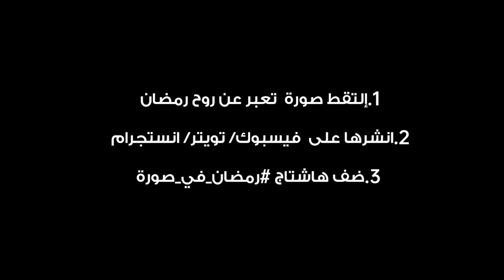Ramadhan Fi Soura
شاركونا بآحلى صور رمضانية لي التقطتوها  😍:

طريقة المشاركة:

👈 إلتقط صورة إحترافية (أو فيديو) تعبر عن روح رمضان (الأكل،الديكور، الأماكن .. إلخ)
👈 انشرها على فيسبوك/ تويتر/ انستجرام باستخدام هاشتاج
👈أفضل مصورين يفوزون بسمعة بلوتوث OPPO ENCO W31

 المسابقة مستمرة من 16 أفريل إلى 11 ماي وسنعلن عن 03 فائزين يوم العيد.